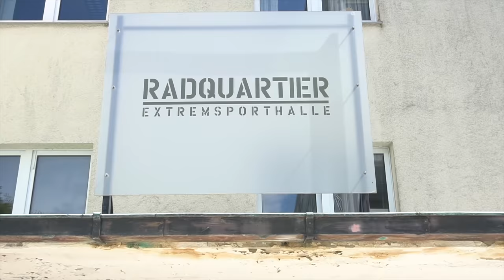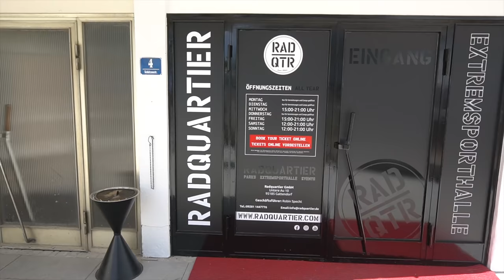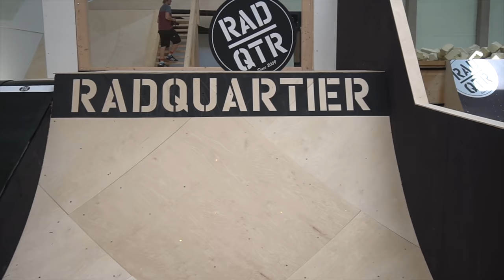TAJNÁ SESSION V NOVÉ BIKE HALE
Před dvěma týdny jsme spolu s Teodorek Kováčem a Tomášem Zejdou byli pozváni na tajnou session v nové přestavěné hale RadQuartier, která je hned za českými hranicemi. No a tak jsme neváhali a zajeli vyzkoušet jak to tam po rekonstrukci vypadá. Obrázek už si udělejte z videa sami.